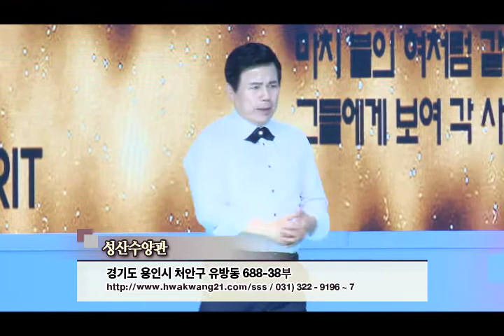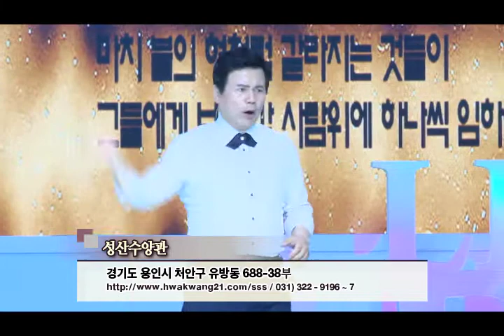말씀의 샘터 - 윤호균 목사 "불기둥" (창 13:21-22) chtv1888.org